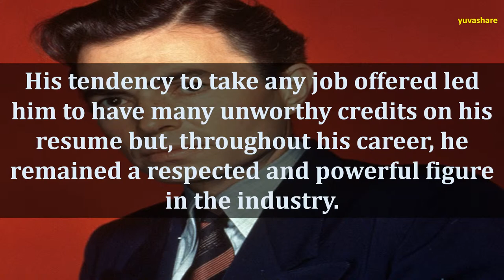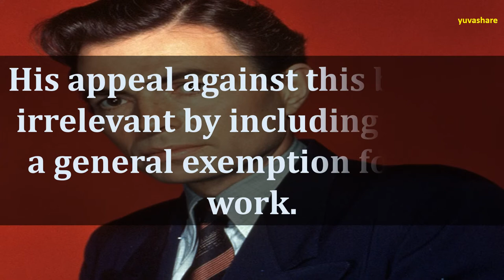BIOGRAPHY OF JAMES MASON